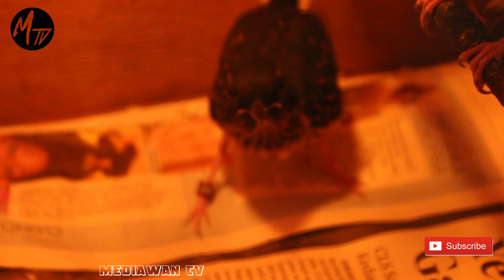SUKSES TERNAK MURAI BATU EKOR PANJANG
OK sahabat mediawan, kali ini mediawan tv jalan2 ke breeder atau peternak murai batu ekor panajng, kepoin yukk.